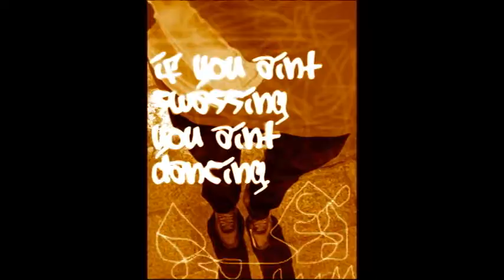Swass Attack Promo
3 high school kids starting up a dance party called swass attack. "if you aint swassing, then you aint dancing" thats the motto for it and shows that when they party they are there to party and dance! Featuring Maddie Skillings, Garrett Nordstrom and Matt Gowdy. This was their first dance thrown in a garage a week ago and it will get bigger. Song is Cornelius by The bloody Beetroots.